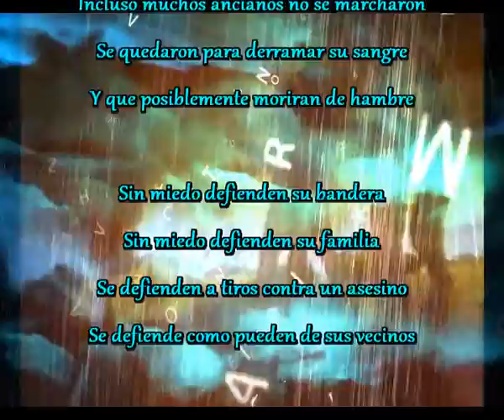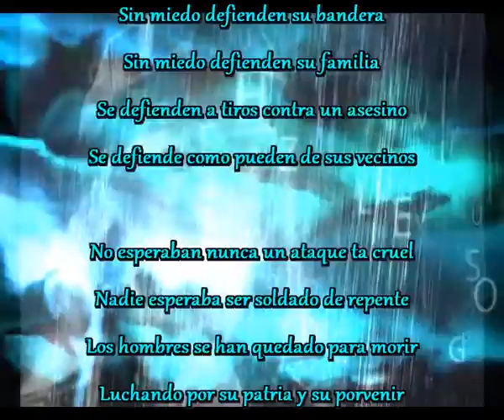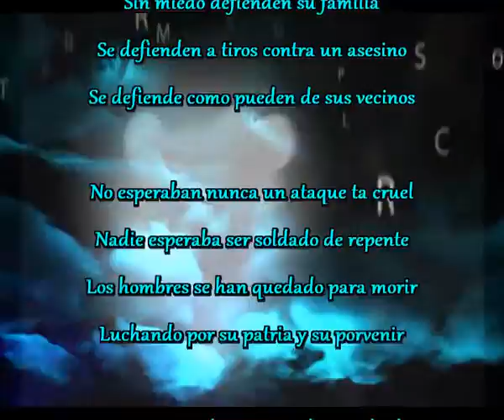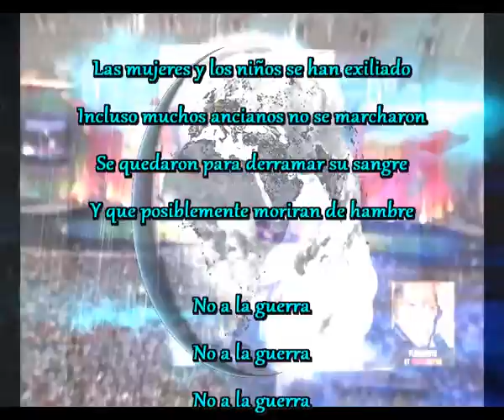No a la guerra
Las mujeres y los niños se han exiliado
Incluso muchos ancianos no se marcharon
Se quedaron para derramar su sangre
Y que posiblemente moriran de hambre

Sin miedo defienden su bandera
Sin miedo defienden su familia
Se defienden a tiros contra un asesino
Se defiende como pueden de sus vecinos

No esperaban nunca un ataque ta cruel
Nadie esperaba ser soldado de repente
Los hombres se han quedado para morir
Luchando por su patria y su porvenir

Los soldados invasores vienen engañados
Algunos prisioneros lo han revelado
No sabiamos que veniamos para atacar
Este es un pais hermano no le queremos mal

Pero los humanos siempre estamos en guerra
Millones de seres murieron en las guerras
Muchisimos nacieron en medio de las guerras
Debemos seguir luchando para acabar con la guerra